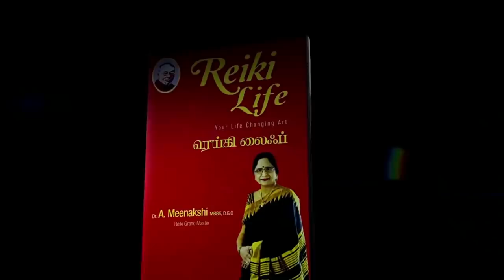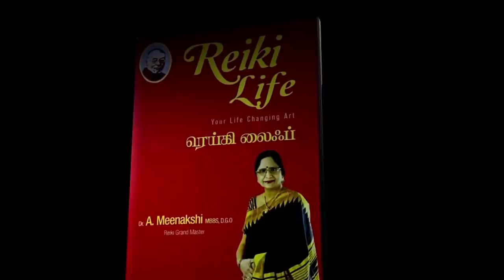வாழ்க்கை சிறக்க மந்திரம், யந்திரம், தந்திரம் - பகுதி 2 | ENERGYNESTS